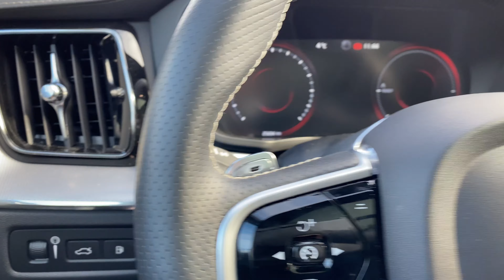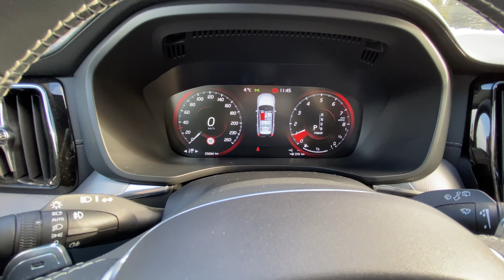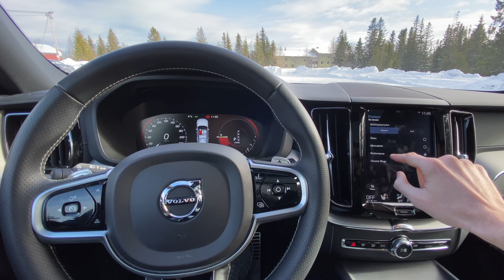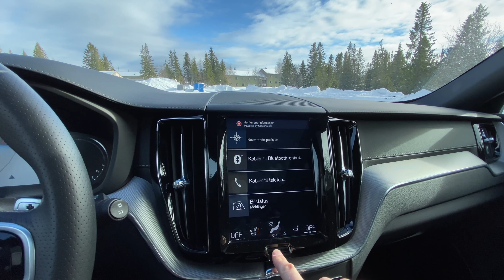2020 VOLVO XC60 T8 R-Design - Walkaround & Visual Review in 4K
2020 VOLVO XC60 T8 R-Design - Walkaround & Visual Review in 4K

In todays video we do a walkaround in 4K of the exterior and interior of the 2020 VOLVO XC60 T8 R-Design

We also review the infotainment system of the VOLVO XC60 T8 R-Design